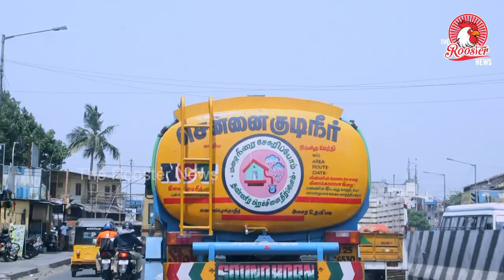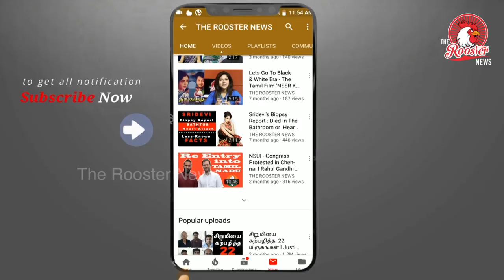Water Crisis in Chennai I चेन्नई में बूंद-बूंद को तरसते लोग I Water crisis worsens in Chennai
As water crisis looms, some of the state governments in India are finding new ways to resolve the problem. It is neither a special fund that the state governments have allocated for improving water resources, nor is it a new scientific discovery.

Two states -- Tamil Nadu and Karnataka -- have asked temples to conduct special poojas to please Varuna Bhagavan (Rain God in Indian mythology).

Last month, the Tamil Nadu government’s Hindu Religious and Charitable Endowments Department issued a circular to major temples in Chennai asking them to perform varuna pooja as the city is facing severe water shortage. The temples were also asked to submit a report to the department regarding the poojas performed for the purpose of getting rain.

The Karnataka government followed suit. On June 6, rain rituals were performed across the state, including Bengaluru, Sringeri, Mandya, Chamarajanagar and Mysuru. Pictures of two priests sitting in a tub of water for the ritual with smartphones in hand went viral on social media.

However, in all seriousness, many see this as a last ditch effort to tackle the worsening water shortage that the state in facing.

According to reports, close to 156 of Karnataka’s 176 talukas have been declared drought-stricken. Many villages in the state are sourcing drinking water from private tankers as natural resources dry up. Many schools have delayed the opening day by a week or two due to water scarcity.

These issues are anything but new. We are seeing similar story play out in different parts of India. For a few years now, Indian villages and towns have been facing water shortage due to delay in the onset of monsoon. According to the Drought Early Warning System, 43 percent of India is reeling under drought with situation particularly grim in Maharashtra, Tamil Nadu and Karnataka.

The Centre and state governments have made efforts such as river linking to launch schemes that will solve water crisis on long term basis. However, they continue to exist only on paper.

Tamil Nadu and Karnataka continue to fight over Cauvery, once a perennial river, now reduced to slit. Yet, when it rains, the city is flooded with there being no mechanism to save excess water that goes waste.

It is high time we step up our water conservation and sustainability efforts and make it a priority.

Though it was a not a key election issue, Prime Minister Narendra Modi’s project of piped water for all by 2024 and new ministry for Water Sustainability called Jal Shakti could be a step in the right direction.

After assuming charge, PM Modi merged the Ministry of Water Resources, River Development and Ganga Rejuvenation and the Ministry of Drinking Water and Sanitation to form the ‘Jal Shakti (Water Power)’ Ministry. It is now headed by Gajendra Singh Shekhawat.

The idea for merging the ministries is to unify all departments related to management of water and look at the water issue holistically -- a move recommended by several expert committees, according to reports.

The Bharatiya Janata Party (BJP) in its manifesto had said that the Centre will implement the river linking project, which dates back to 1980s and was given shape during the Prime Ministership of Atal Bihari Vajpayee.

However, it was not pursued by successive governments. PM Modi in his manifesto had said that the new ministry will take up this ambitious project to solve India’s water crisis. The project aims to create over 30 river links across India.

Will these initiatives help? It is too early to pass a judgement. However, having a single ministry for water will give the necessary impetus to manage the looming crisis. This at least shows that we are ready to have a conversation about water crisis even if we are far from arriving at a permanent solution for it.